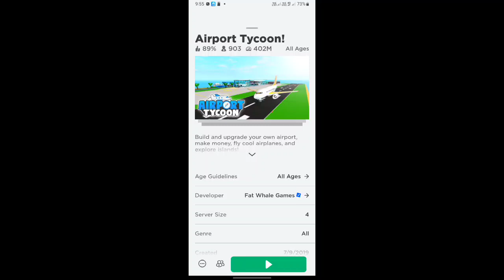🤩Building Island Airport In Roblox Airport Tycoon 🔥 | Roblox Hindi Gameplay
Previous Videos :-

Hi Everyone I Am Saurabh Ghosh Aka The Saurabh Games I Am Here With Another Gameplay Video Of Roblox Android Gameplay In Hindi With My Own Vioce Over In The Video I Hope You All Will Love The Video And Appreciate My Efforts 😊 Enjoy The Video And Comment Your Favourite Part Of The Video In Comment Section 🤗 Thank For Watching 🙏🏼🙏🏼

1. Roblox
2. Roblox Gameplay
3. Roblox Hindi Gameplay
4. roblox roleplay
5. roblox Airport Tycoon
6.  Roblox airport Tycoon Gameplay
7. how to download roblox in android
8. roblox android
9. Roblox Hindi
10. Roblox Game

Hindi
Funny
Comedy
Hindi Gameplay
roblox airport tycoon Hindi Gameplay